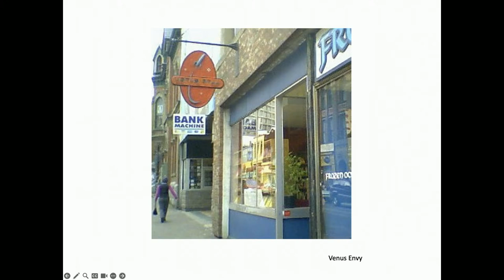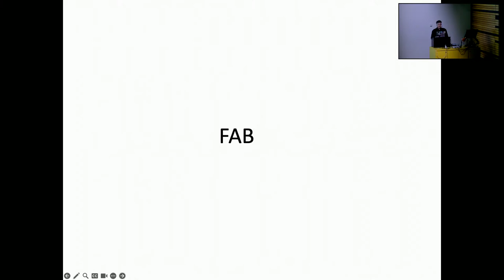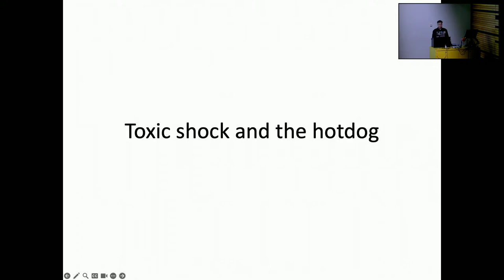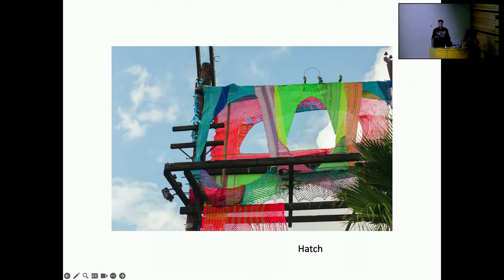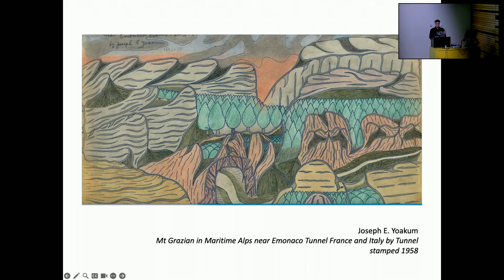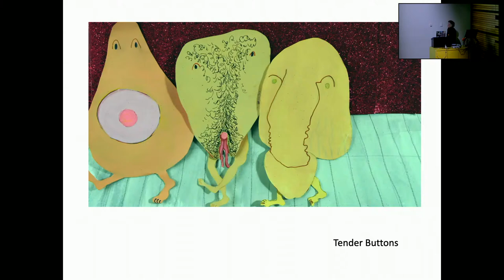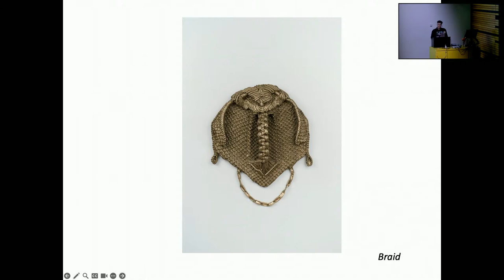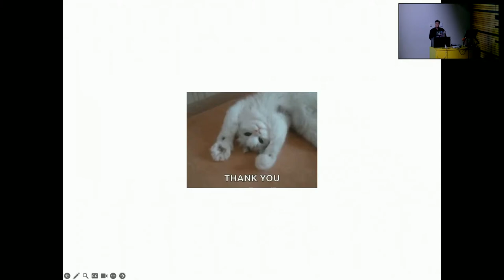Jesse Harrod: “Artist Talk”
University of Oregon Visiting Artist Lecture Series
Presented by the Department of Art and Center for Art Research
Thursday, February 22, 4:00 p.m.
Lawrence Hall, Room 115, 1190 Franklin Boulevard, Eugene, OR
Lectures are also live streamed and the videos are archived on YouTube.

Jesse Harrod is an artist whose practice explores embodiment, gender, and sexual identity. Working with multiple media forms and materials, Harrod's work builds on herstories of 1970s feminist art to offer queer imaginations of the body, from the abject and the grotesque to the humorous. Her practice most centrally contributes to a broader collective effort to redefine the meaning of queer aesthetic form. Harrod’s work has been exhibited in numerous exhibitions throughout the United States and internationally. Harrod is represented by Fleisher Ollman Gallery in Philadelphia.